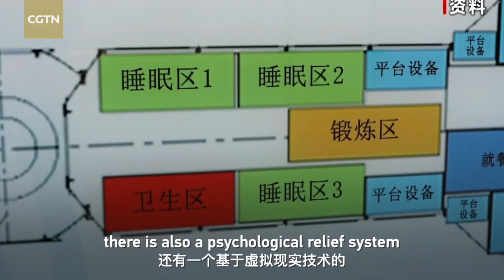Alena and her 'astronaut' friends: Can vodka be taken to the space station?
A cow doll carried by Chinese astronaut Liu Boming to the Tianhe core module has attracted much attention. People are curious about the personal items astronauts have chosen to take with them.

In the Chinese movie "The Wandering Earth," a scene showed a Russian cosmonaut bringing a bottle of vodka to space. But, is this realistic? Can vodka be taken to the space station? Virtual character Alena talks to retired Russian cosmonaut Alexander Razutkin who spent 184 days 22 hours 7 minutes in space, to find out the answer.